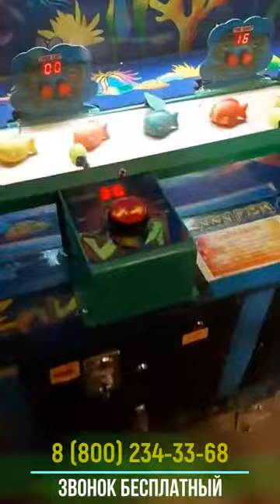Сбивалка Funny Fish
Скоростная сбивалка для двух игроков. Нажатие кнопки активирует механическую руку , которая при должной сноровки , сбивает рыбку . По истечению игры выдаются призовые билетики.